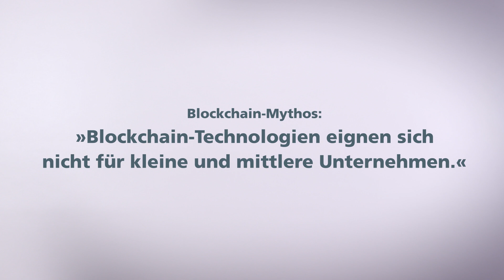Blockchain-Technologien eignen sich nicht für kleine und mittlere Unternehmen?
Prof. Dr. Wolfgang Prinz vom Fraunhofer-Institut für Angewandte Informationstechnik FIT stellt heraus, dass die Blockchain-Technologie besonders für kleinere und mittlere Unternehmen relevant ist. Die Vorteile der Blockchain ermöglichen es KMUs Kooperationen einzugehen und dadurch Unabhängigkeit von größeren Unternehmen zu erlangen.